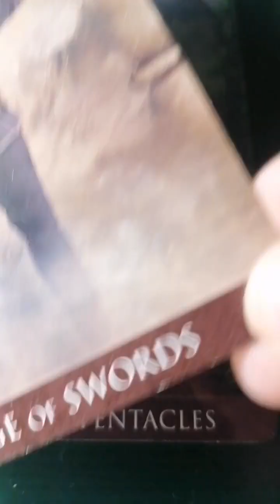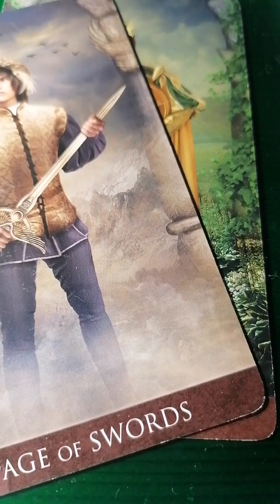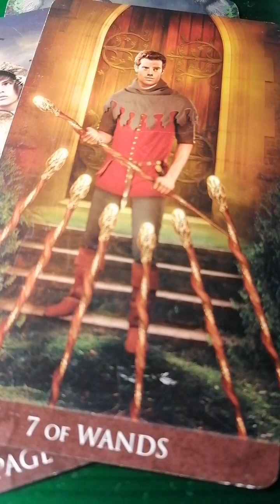таро#Какво носи Кралят на монетите 😄😄😄 # shorts